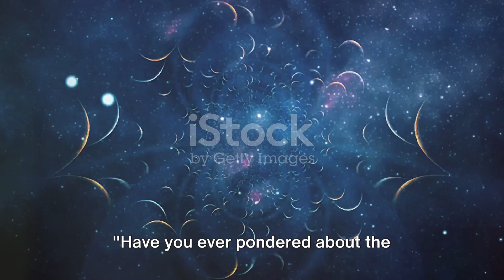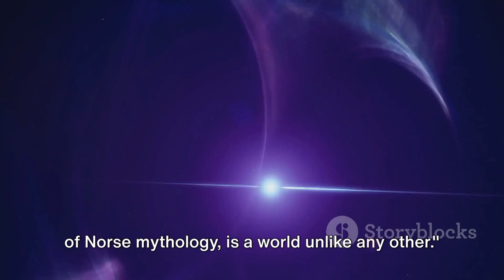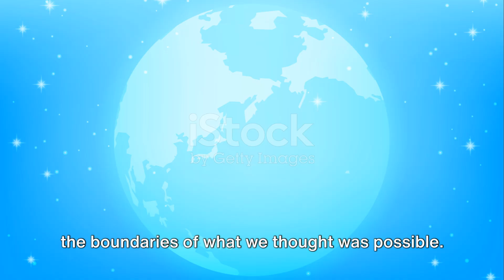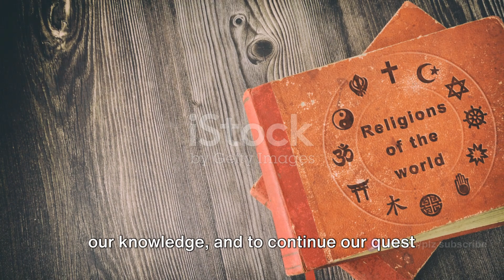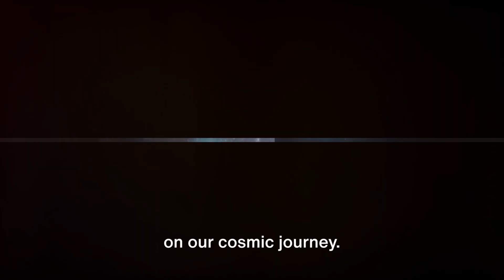The Most Horrifying Planets Ever Discovered | BBC Space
TrES-2b
TrES-2b is an extrasolar planet orbiting the star GSC 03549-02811 located 750 light years away from the Solar System. The planet was identified in 2011 as the darkest known exoplanet, reflecting less than 1% of any light that hits it.TrES-2b orbits a star some 750 lightyears away in the direction of the constellation Draco and is the darkest planet or moon ever discovered